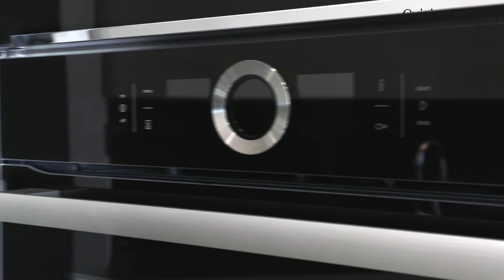AVB Cuisines/Nolte Küchen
Une visite du magasin AVB Cuisines, installé à Brive-la-Gailarde, qui distribue la marque Nolte Küchen